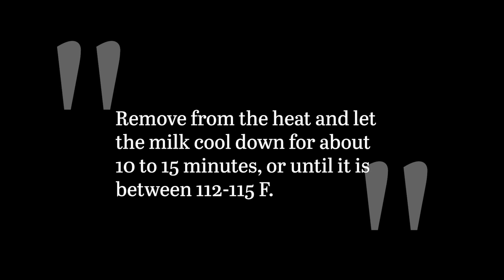Homemade Dutch Oven Vanilla Yogurt Recipe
Homemade yogurt may not be the quickest food to make from-scratch, but it does taste much better than anything you might find at the store. Better yet, the oven and fridge will handle most of the work, so you can sit back and think about what toppings to adorn your homemade yogurt with in the meantime.